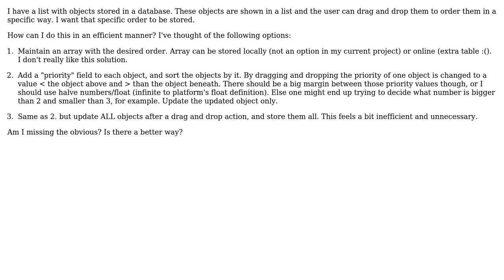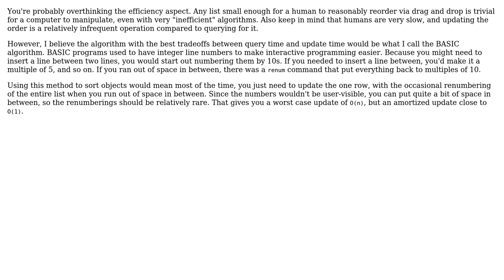Software Engineering: Efficient ordering of objects online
With thanks & praise to God, and with thanks to the many people who have made this project possible! | Content (except music & images) licensed under CC BY-SA | Music | Images & others | With thanks to user Mathijs user Karl Bielefeldt and the Stack Exchange Network Trademarks are property of their respective owners. You are responsible for your own actions.